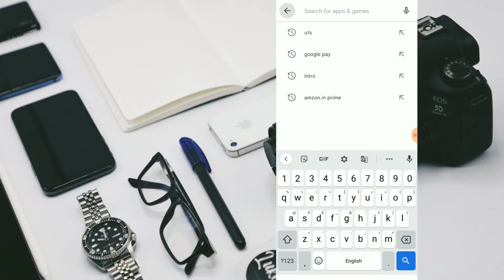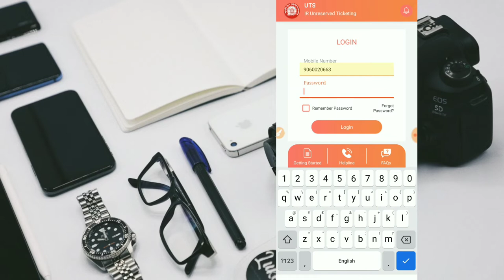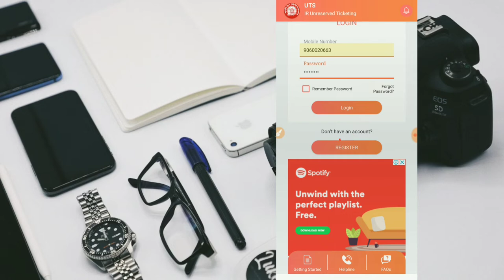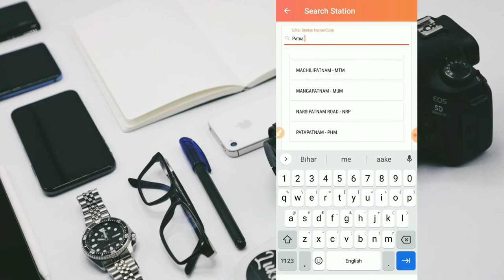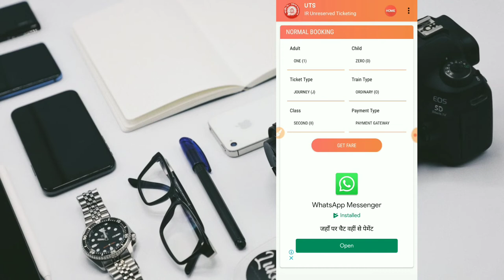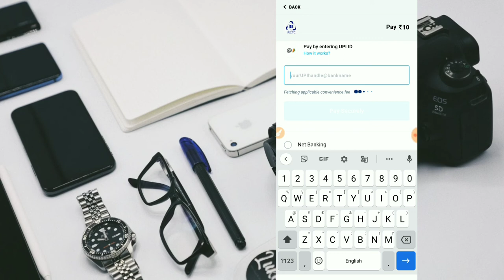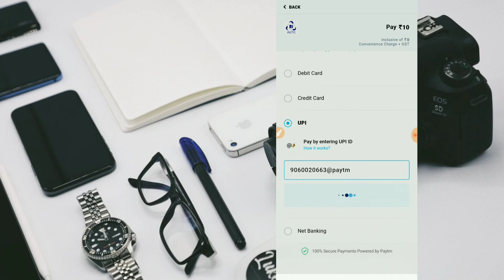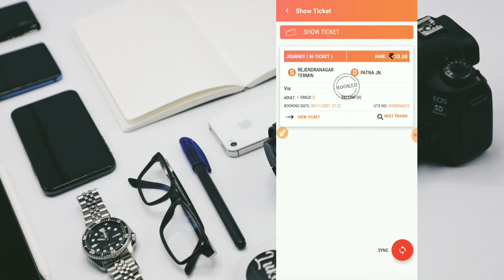Unreserve tecket Book online || without counter tecket Book || UTS Booking || IRCTC || Nirala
Join us

open FREE demat cum trading account and get benefits worth ₹2,100.
5Paisa demat account open and Eran money

नमस्कार दोस्तों
मैं अजय निराला और आप लोग का सहायता के लिए इस चैनल को खोला हूं अगर आपको कोई प्रॉब्लम होती है तो आप कमेंट कीजिए आपको सहता जरूर की जाएगी वीडियो को जरुर शेयर कीजिए लाइक कमेंट करना ना भूलिए आपका प्यारा दोस्त अजय निराला